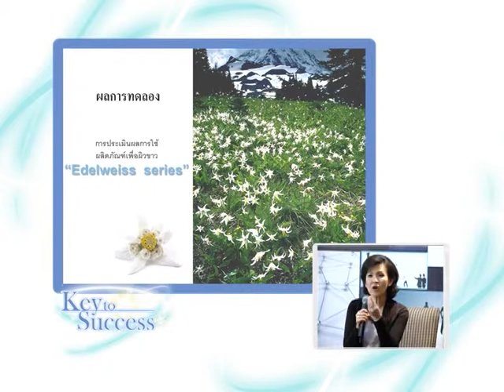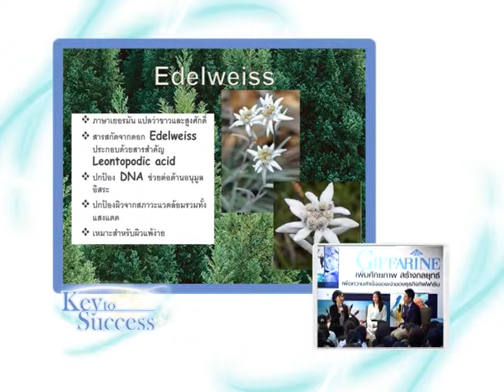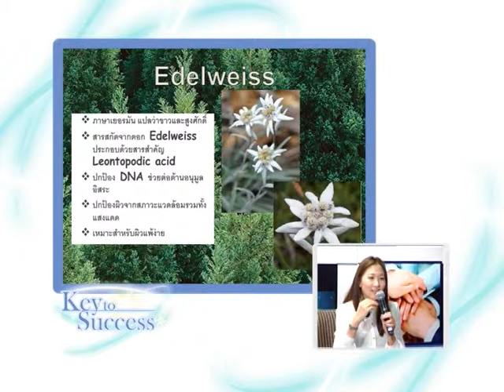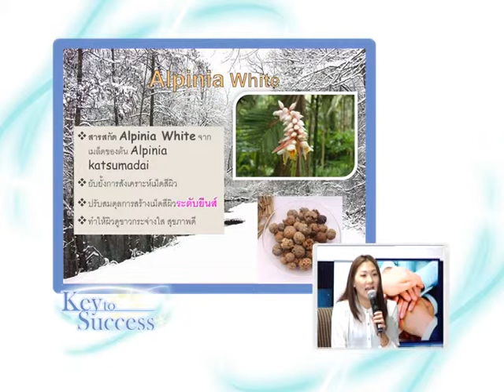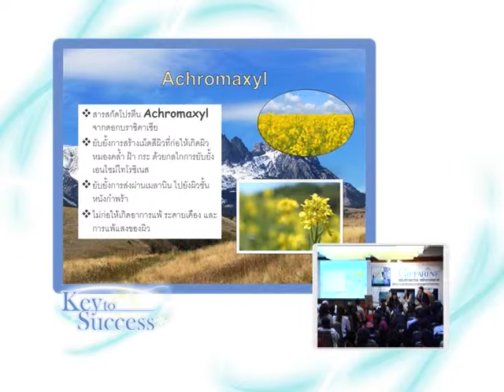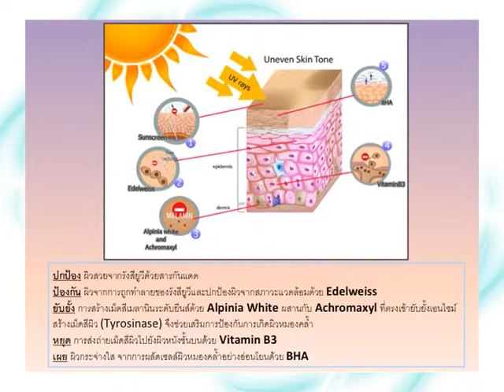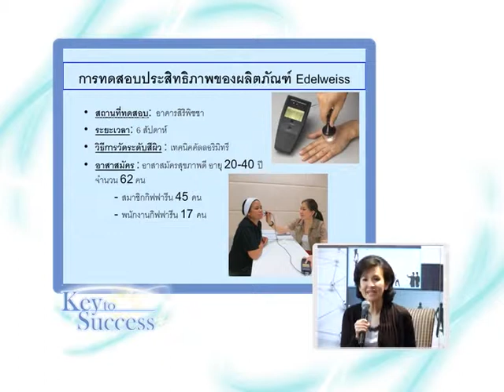KEY TO SUCCESS 036/02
เสวนาผลวิจัยครั้งสำคัญที่สุดของกิฟฟารีน กับชุดผลิตภัณฑ์เพื่อความงาม โดย พญ.นลินี ไพบูลย์ และ ภญ.ณัฐธิดา